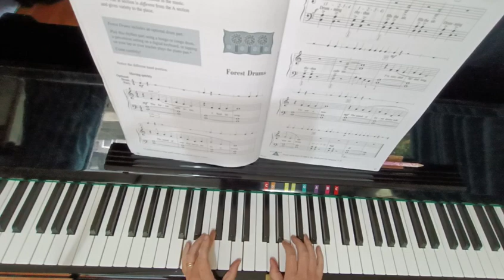Forest Drums: Accelerated Piano Adventures Lesson Book 1